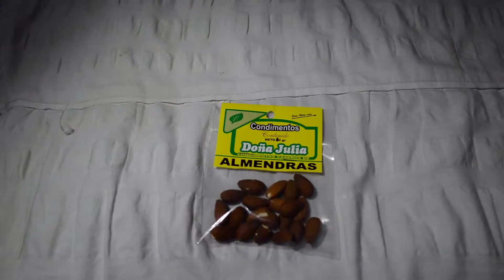Copia de Eco-box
ECO-BOX